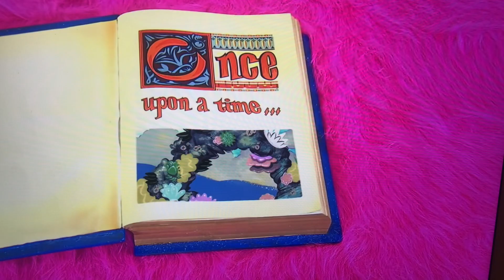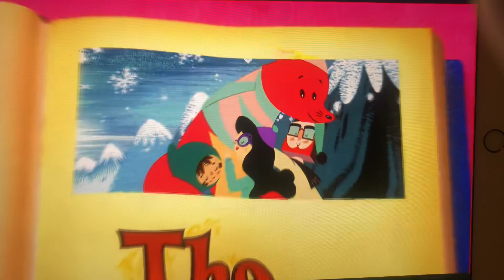Yo Gabba Gabba! Sirenas